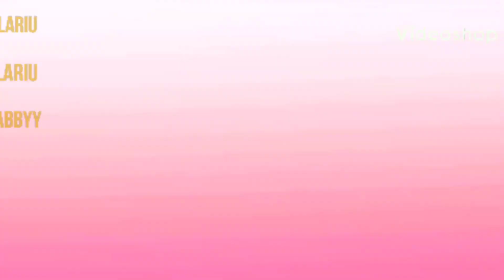Fast & Furious producers planning the next movie LONGBEACHGRIFFY REACTION